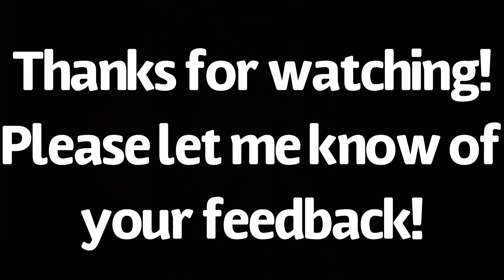What should I do?